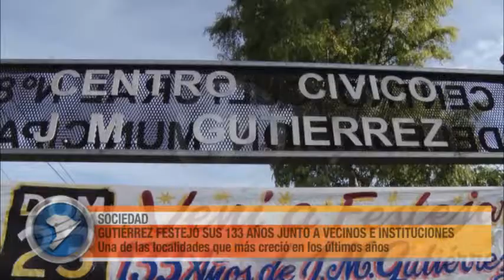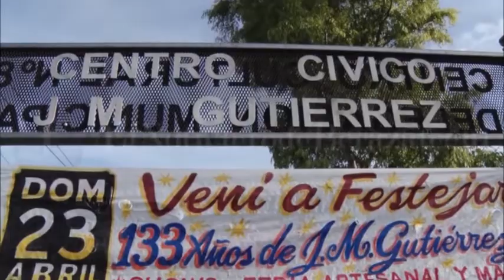GUTIÉRREZ FESTEJÓ SUS 133 AÑOS JUNTO A VECINOS E INSTITUCIONES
Juan María Gutiérrez es una de las localidades de Berazategui que más creció en los últimos tiempos. El pasado fin de semana esa comunidad festejó su aniversario 133 de fundación junto a vecinos e instituciones.